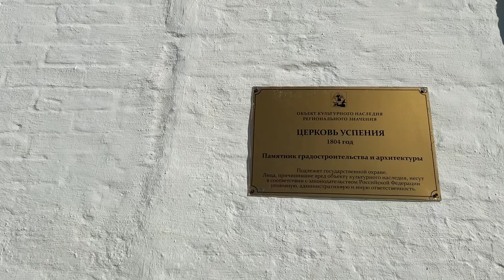704/ Приехали. Местные помогли найти дорогу.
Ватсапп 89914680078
Карта Сбербанк
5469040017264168